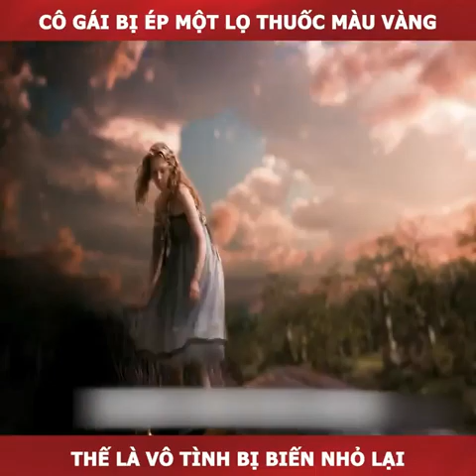Review Phim: Alice ở xứ sở thần tiên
Alice ở xứ sở thần tiên.
Alice Full Phép 😁😁😁
Review Phim 2023